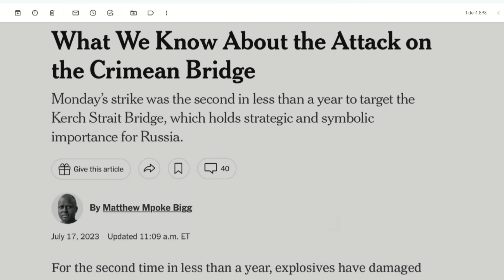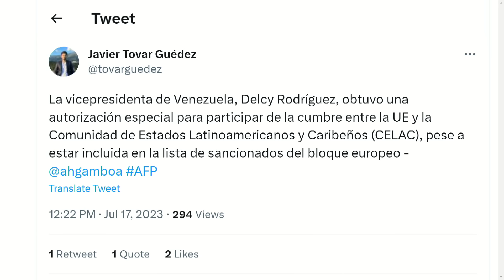Hay un ABSOLUTO SILENCIO | El Citizen | EVTV | LeopoldoCastillo | 07/17/2023 2/5